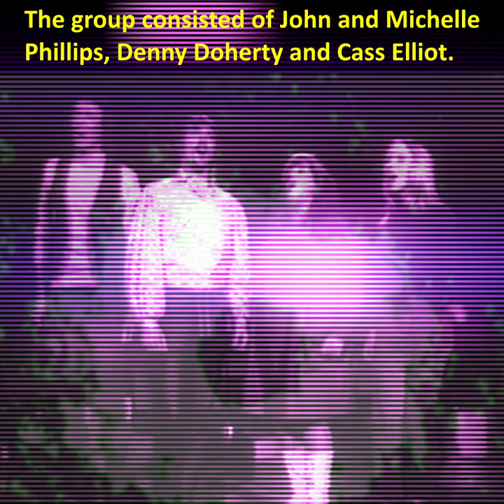Music History Shorts: The Mamas and The Papas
Short video about the folk rock band The Mamas and The Papas.  Featuring their hit song "Califonia Dreamin".